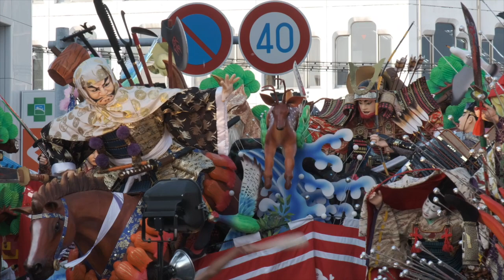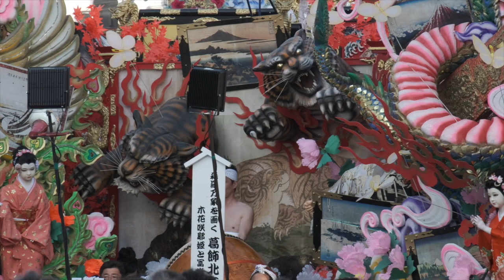八戸三社大祭 お通り 後編 仕掛山車運行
２０１８年八戸三社大祭、お通り　後半大迫力の豪華絢爛からくり山車は圧巻です